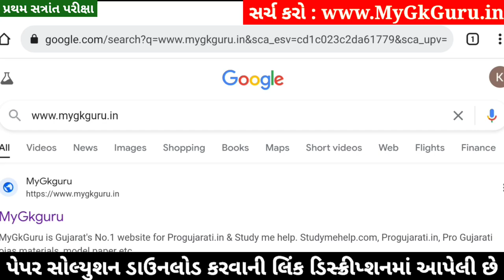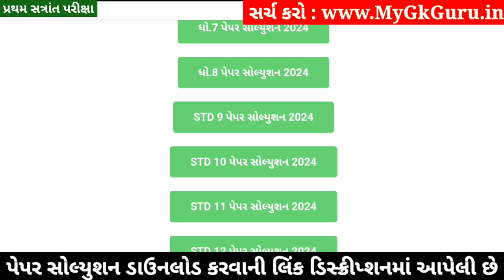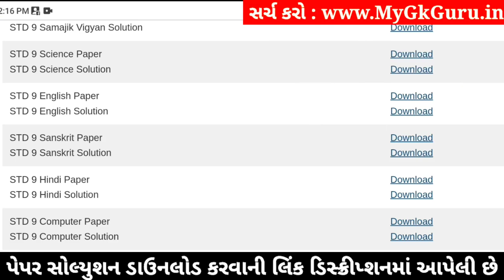STD 9 Sanskrit Paper Solution 2024 50 Marks, STD 9 Sanskrit Pratham Pariksha Paper Solution 2024